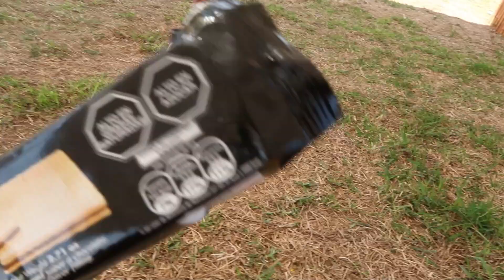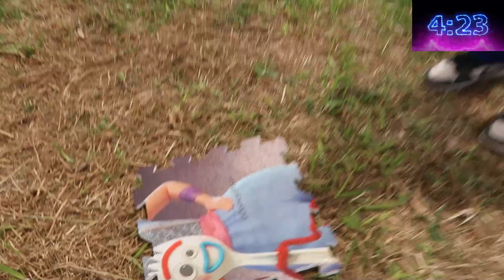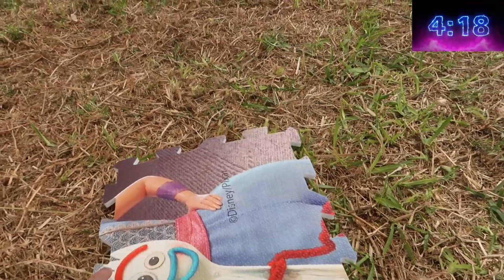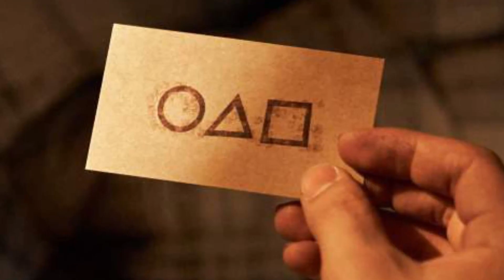JUGAMOS EL JUEGO DEL CALAMAR¡¡ 🦑😬🤯